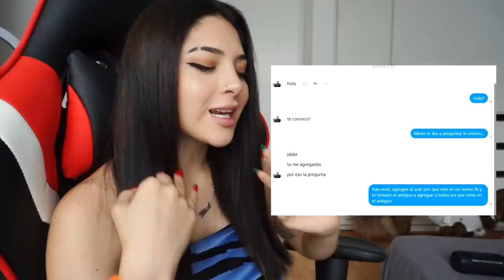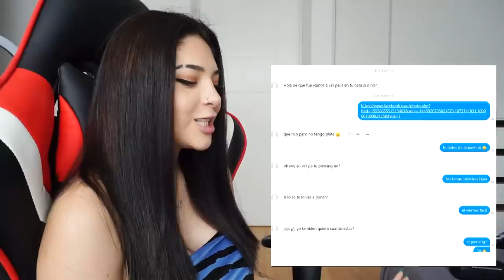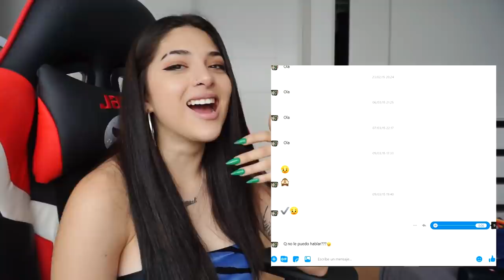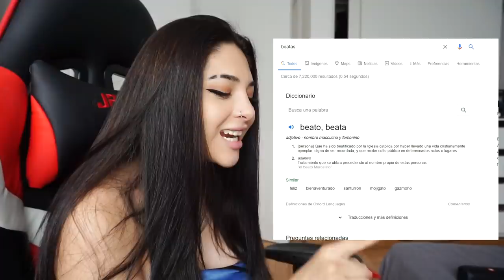CHATS CON MIS EX